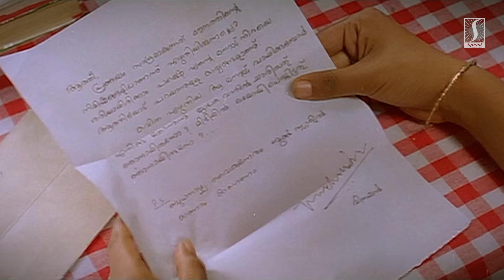Kannadikkoodum Kootti Video Song | Pranayavarnangal Movie Song | K J Yesudas | K S Chithra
Kannadikkoodum Kootti Song | Pranayavarnangal Movie Song | K J Yesudas | K S Chithra

Song : Kannadikkoodum Kootti.
Movie : Pranayavarnangal [ 1998 ]
Lyrics : Gireesh Putenchery
Singers : K.J.Yesudas & K.S.Chithra

|| ANTI-PIRACY WARNING ||

This content is Copyrighted to Speed Audio Video Dubai. Legal action will be taken against those who violate the copyright of the same